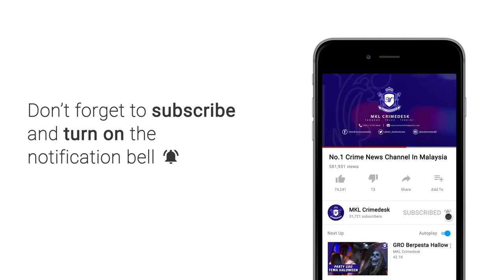KPDNHEP Rampas 10,190 Pasang Kasut & Selipar Tiruan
Sebanyak 10,190 pasang kasut dan selipar tiruan pelbagai jenama antarabangsa dianggarkan bernilai RM365,400 dirampas dalam serbuan berasingan oleh Kementerian Perdagangan Dalam Negeri dan Hal Ehwal Pengguna (KPDNHEP) Kuala Lumpur hari ini.

Pengarahnya, Ariffin Samsudin berkata, operasi serbuan pada 12.30 tengah hari itu dilakukan di tiga premis di Jalan 3/2B Taman Desa Bakti dan Jalan Melati 18, Taman Seri Melati, Batu Caves selepas risikan selama sebulan di lokasi berkenaan.

Beliau berkata demikian di lokasi serbuan di Taman Seri Melati di sini hari ini.

Ariffin berkata, ketika ditahan, pemilik yang berusia 60 tahun itu mengaku selain dua stornya di Taman Desa Bakti, terdapat satu lagi premis miliknya di Taman Seri Melati, lantas pihaknya melakukan serbuan di lokasi berkenaan.

Kesemua barangan tiruan itu dipercayai diperoleh dari luar negara untuk edaran di sekitar Lembah Klang, dengan harga jualan serendah RM10 bagi setiap pasang selipar manakala kasut dijual dengan harga RM45 ke atas.

Pihaknya juga percaya, premis-premis ini telah beroperasi lebih dua tahun dan pemilik telah terlibat dengan penjualan kasut-kasut ini selama 30 tahun dan kes disiasat mengikut Seksyen 8 (2) Akta Perihal Dagangan 2011 yang boleh dikenakan denda serta penjara.

Dalam perkembangan lain, sebanyak 112,105 unit barangan tiruan dianggarkan bernilai RM4.33 juta disita sejak Januari lepas hingga kini membabitkan 143 kes direkodkan KPDNHEP Kuala Lumpur di bawah Akta Perihal Dagangan 2011.

Ariffin berkata, pihaknya mengambil tindakan berterusan dalam penguatkuasaan hak harta intelek bagi memastikan ia dilindungi dan dihormati, sekali gus memastikan Malaysia tidak menjadi pusat jualan barang tiruan.

Jelasnya, Orang ramai yang mempunyai maklumat mengenai kegiatan penjualan barangan tiruan diminta mengemukakan aduan dengan melayari portal KPDNHEP menerusi atau hubungi pusat panggilan kami di talian 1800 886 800 selain menghantar mesej melalui aplikasi WhatsApp di nombor 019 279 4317,